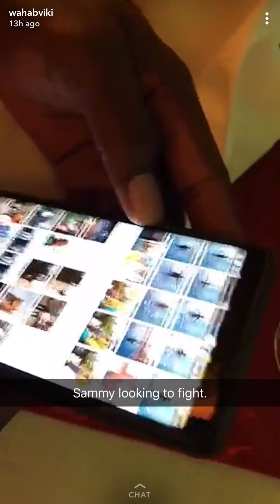Kapil Sharma unseen funny video Peshawar night PSL 3 in Dubai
Kapil Sharma funny moment in Dubai for Peshawar night PSL 3
22/02/2018